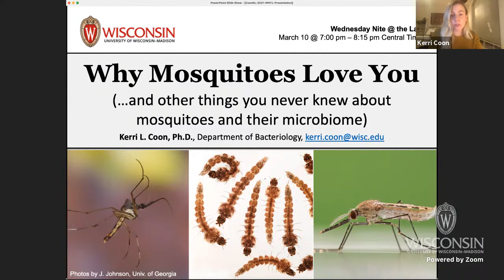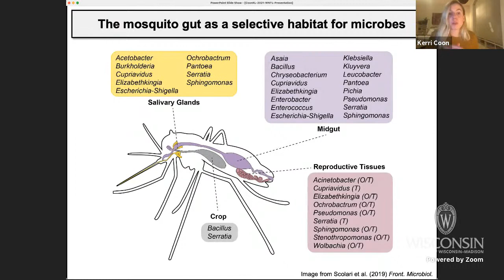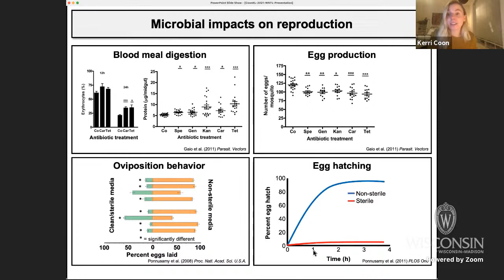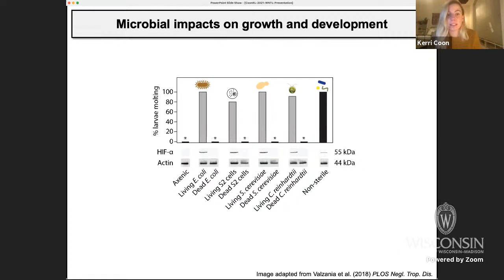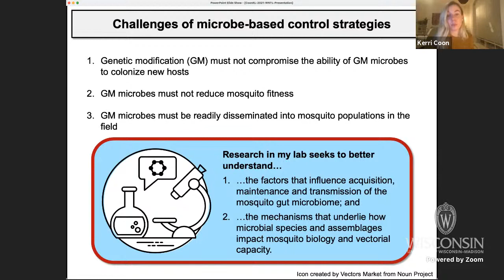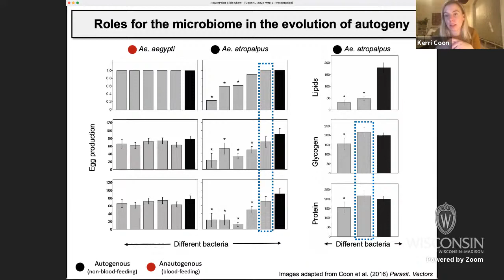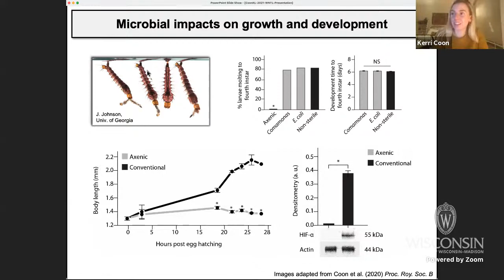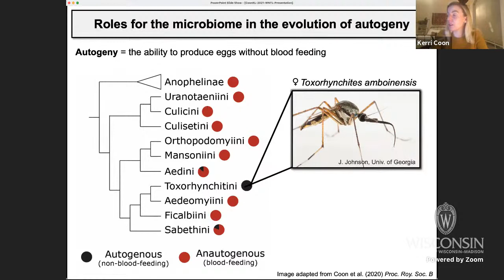“Why Mosquitoes Love YOU (and Other Things You Never Knew about Skeeters & Their Microbiome).”